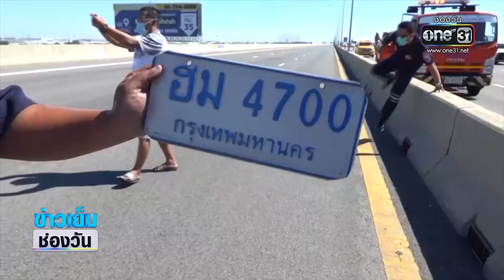ระทึก!ไฟไหม้รถตู้บนทางด่วน คนขับหนีทัน | ข่าวเย็นช่องวัน | ข่าวช่องวัน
ไฟไหม้รถตู้บนทางด่วนบูรพาวิถี หวิดย่างสดโชเฟอร์ คาดน้ำมันรั่ว